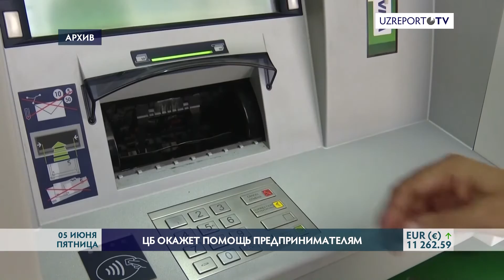Президент поручил Центральному банку помочь предпринимателям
Президент Шавкат Мирзиёев поручил Центральному банку выявить проблемы предприятий с недостаточным оборотом денежных средств на счетах и оказать им помощь. Связанно это с тем, что у большинства компаний денежные потоки из-за пандемии сократились в три раза.